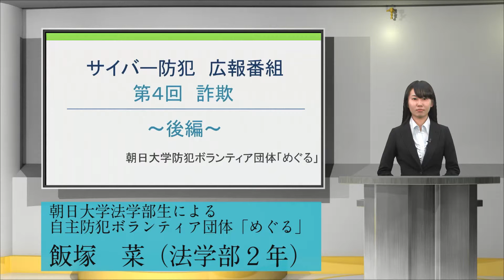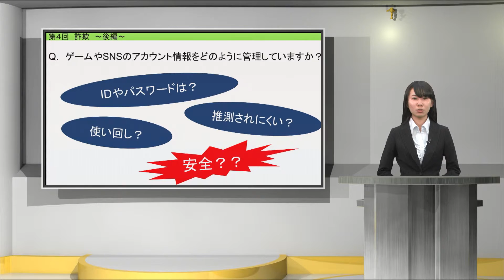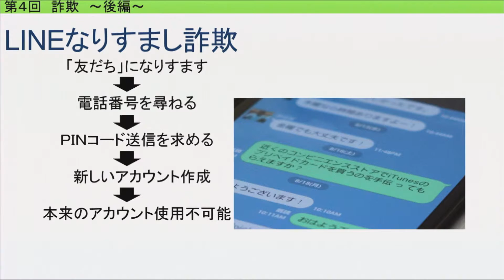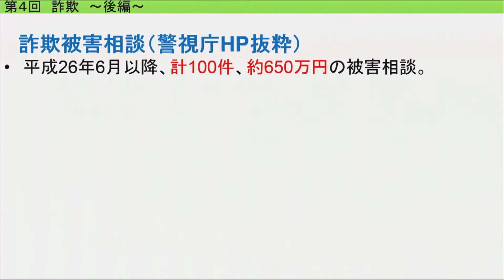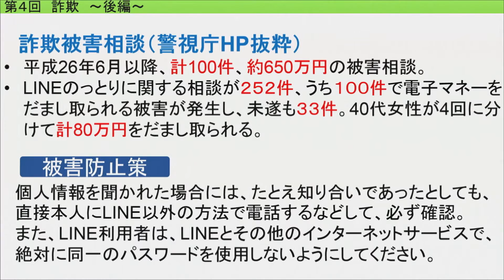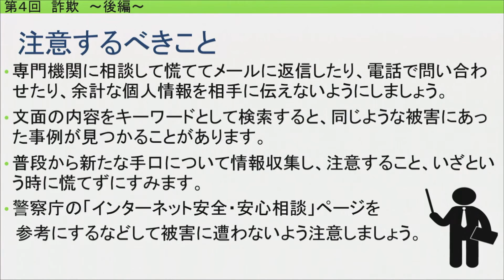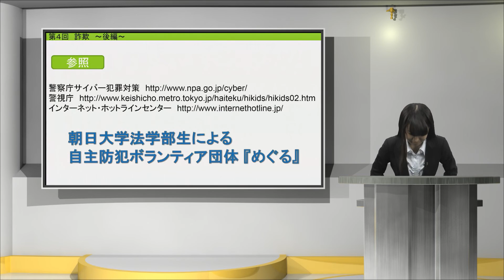サイバー防犯広報番組 第４回 後半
「サイバー防犯ボランティア」として岐阜県警察本部から委嘱を受けた防犯ボランティア­­団体『めぐる』で活動する法学部の学生が、サイバー犯罪の中でも件数が増えている児­童ポルノについて解説します。